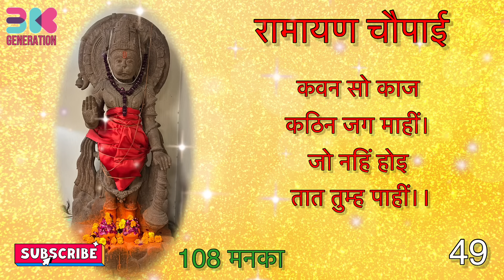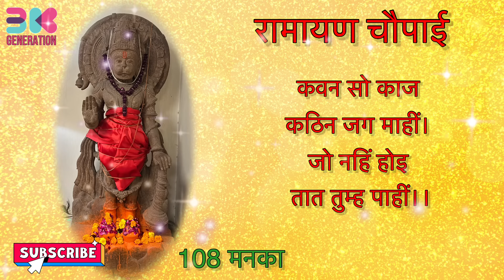सुन्दरकाण्ड की दिव्य चौपाई के 108 बार जाप करने से बनतेहै सब बिगड़े काम- कवन सो काज कठिन जग माहीं।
Hanuman Mantra for Strenght & Courage

Bageshwar Baba ne batya yeh chamatkari mantra-

दिव्य चौपाई का 108 baar Jaap
कवन सो काज कठिन जग माहीं।
जो नहिं होइ तात तुम्ह पाहीं।।

Kavan so kaaj katin jag mahi,
Jo nahin hot tat tum pahi.

" ऐसा कौन सा काम है, जिसे तुम कर नही सकते : यदि तुम उस काम को करने की ठान लो !!! "

इसका सीधा सा मतलब यह है कि अगर कोई काम ऐसा है जिसे मैं (कह रहा हूँ) नही कर सकता तो सिर्फ इसलिए कि उस काम को करने की प्रबल चाहत मेरे मन में नही है।

जहाँ चाह है, वहाँ राह है !

गोस्वामी तुलसीदास इस बात पर जोर दे रहे हैं :

जो भी काम आप करना चाहते हैं : उसका अच्छा, बुरा; मुनाफा, घाटा पहले ठीक से लगा लो। जब यह ठान लिया कि अमुक काम करना है : फिर उस काम को सिद्ध करने में अपना सर्वस्व झोंक दो।

@bhagwat dharm
Bhakti Sanskriti
बागेश्वर धाम सरकार महाराज
धीरेंद्र शास्त्री
Dhirendra Shastri
Bageshwar Dham Sarkar
Santon ki vaani